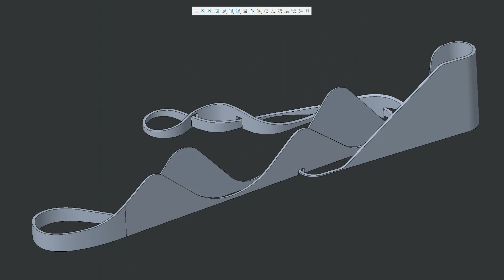El Toro Six Flags Great Adventure | 3D model Animation